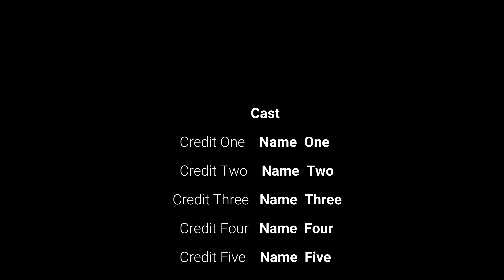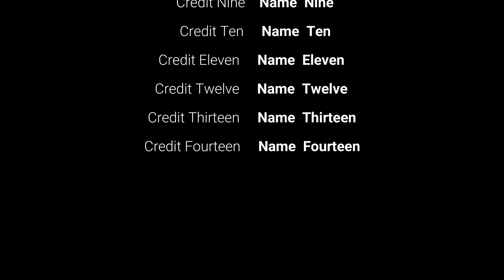The Dream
Short Film